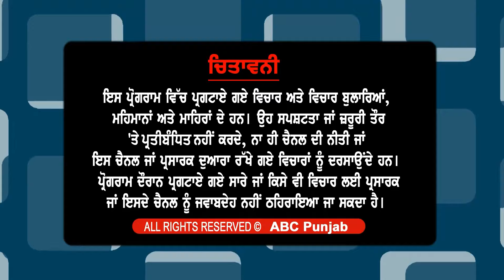ਥੀਏਟਰ 'ਚ ਚੰਗੀਆਂ ਫ਼ਿਲਮਾਂ ਨੂੰ ਕਿਉਂ ਨਹੀਂ ਮਿਲਦੀ ਸਹੀ ਜਗ੍ਹਾ ?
'ਰੋਡੇ ਕਾਲਜ' ਫ਼ਿਲਮ ਡਾਇਰੈਕਟਰ ਹੈਪੀ ਰੋਡੇ ਦਾ ਇੰਟਰਵਿਊ